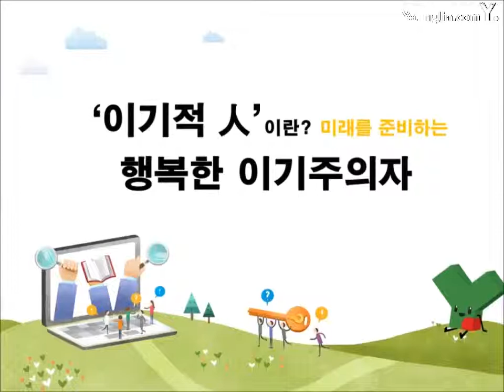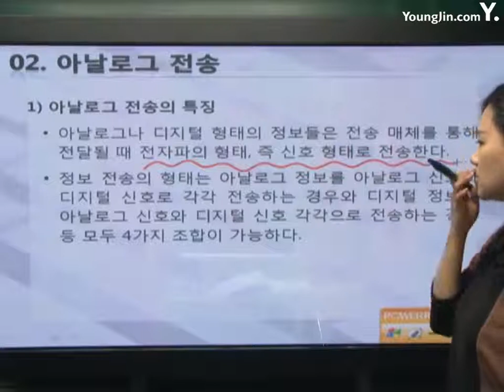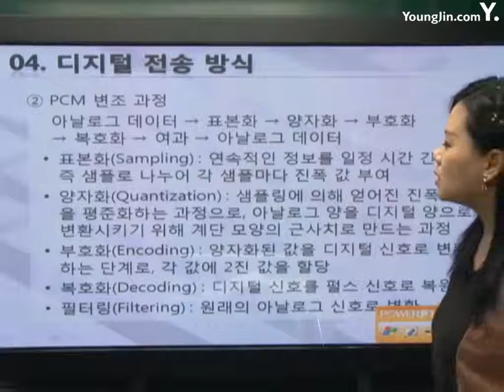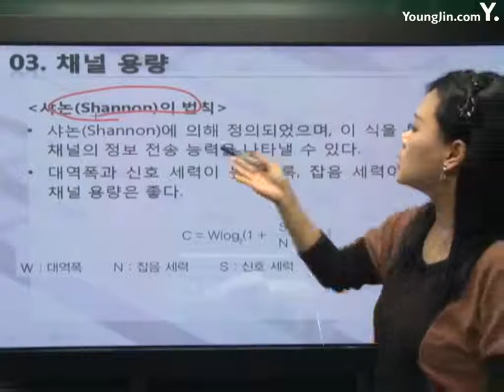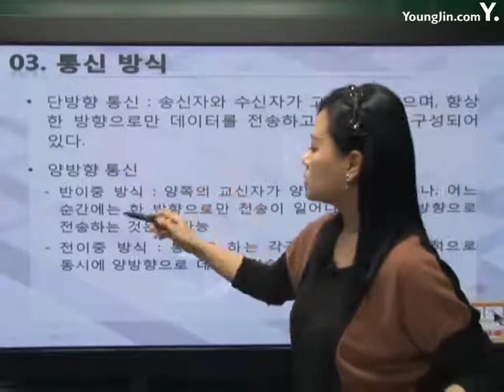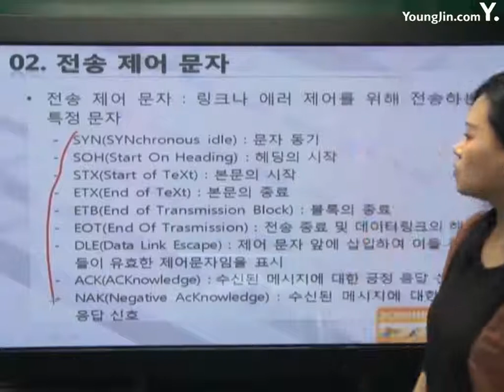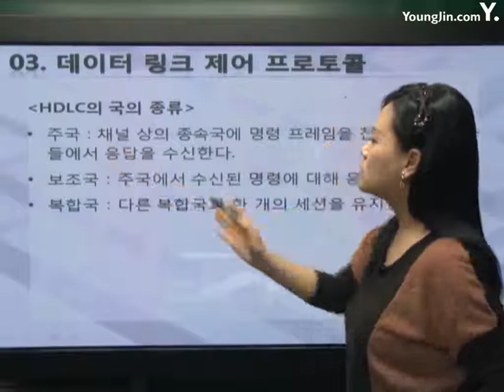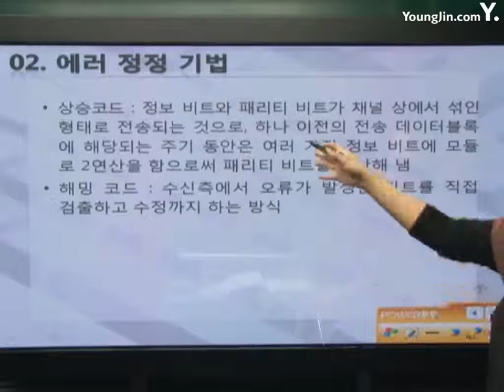[사무자동화산업기사 필기] 정보 전송 기술